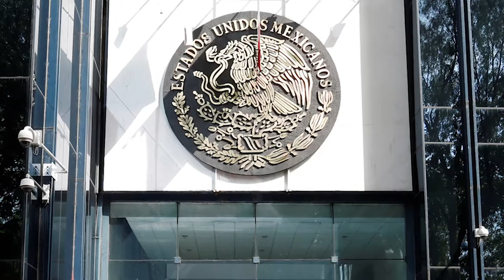Senadora Ana Lilia Rivera - ¿𝐘𝐚 𝐜𝐨𝐧𝐨𝐜𝐞𝐬 𝐥𝐚 𝐧𝐮𝐞𝐯𝐚 𝐋𝐞𝐲 𝐝𝐞 𝐥𝐚 𝐅𝐢𝐬𝐜𝐚𝐥𝐢́𝐚 𝐆𝐞𝐧𝐞𝐫𝐚𝐥 𝐝𝐞 𝐥𝐚 𝐑𝐞𝐩𝐮́𝐛𝐥𝐢𝐜𝐚?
Senadora Ana Lilia Rivera - ¿𝐘𝐚 𝐜𝐨𝐧𝐨𝐜𝐞𝐬 𝐥𝐚 𝐧𝐮𝐞𝐯𝐚 𝐋𝐞𝐲 𝐝𝐞 𝐥𝐚 𝐅𝐢𝐬𝐜𝐚𝐥𝐢́𝐚 𝐆𝐞𝐧𝐞𝐫𝐚𝐥 𝐝𝐞 𝐥𝐚 𝐑𝐞𝐩𝐮́𝐛𝐥𝐢𝐜𝐚? Te invito a conocer un poco mas sobre los beneficios que tiene para las y los mexicanos y sobre todo para las y los Tlaxcaltecas.